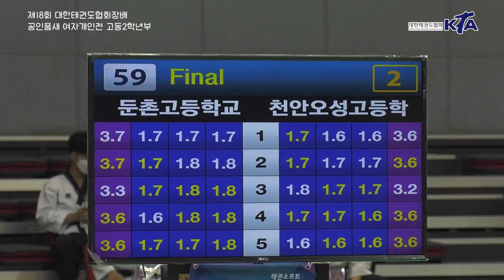결선 김주하(둔촌고) vs 최지우(천안오성고)｜공인품새 여자개인전 고등2학년부｜제18회 대한태권도협회 전국태권도 품새선수권대회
일시 : 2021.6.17(목) - 20(일) / 4일간
장소 : 강원도 태백시 고원체육관(무관중)